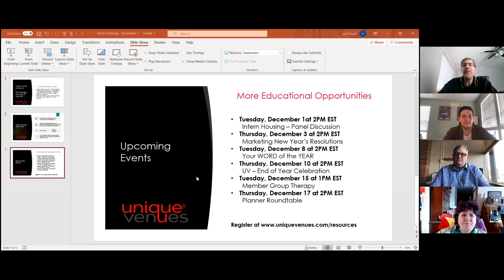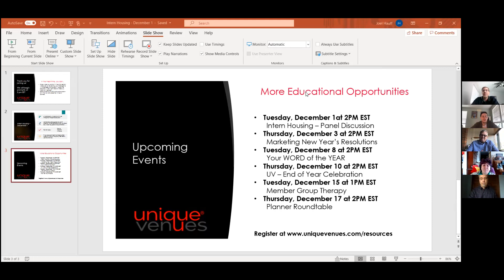Intern Housing as A Revenue Generator: A Panel Discussion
Join us for this informative panel discussion as we explore the potential of intern housing as a revenue-generating source for overnight venues. If you have been thinking about adding intern housing to your portfolio of services, or want to grow your existing profile, this webinar will offer information and advice from venues who have seen success with providing short-term, temporary housing for individuals engaged in local internships, as well as an overview of Intern Housing Hub, the 3rd-party marketplace created by Unique Venues to match interns with prospective destinations.